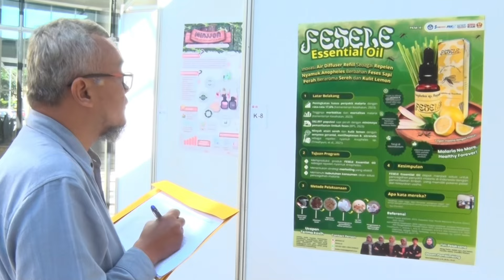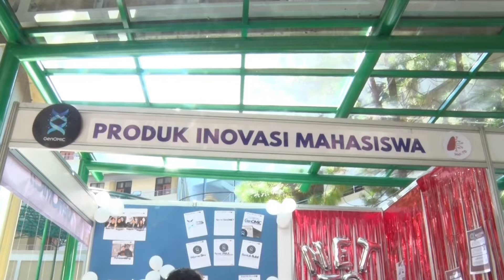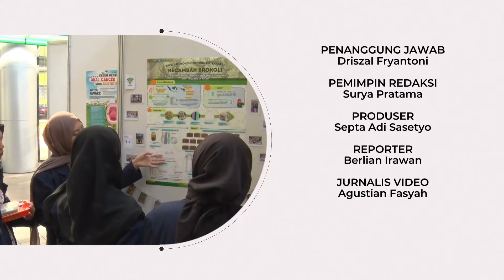BRIN Goes To Campus! Gelorakan Riset & Inovasi untuk Indonesia Maju | BRINDAILY NEWS (18/07/2024)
Halo KawanBRIN...

Saksikan Program BRINDAILY NEWS yang menyajikan informasi terkini seputar Riset dan Inovasi Nasional.

Edisi kali ini BRINDAILY NEWS akan menyajikan informasi terkait:

00:00 Pembukaan
02:50 Berita 1 : BRIN Goes To Campus, Gelorakan Momentum Hakteknas Ke-29
04:13 Berita 2 : Sambut BRIN Goes To Campus Civitas UNPAD Pamer Hasil Riset dan Inovasi Mahasiswa
05:45 Berita 3 : Produk Inovasi Mahasiswa UNPAD Siap Diterapkan Di Masyarakat
06:42 Penutup

Sumber :
Narasumber : Nur Tri Aries Suestiningtyas, Prof. Rina Indiastuti, Vira Kusuma Dewi
Redaksi: Surya Pratama
Produser: Septa Adi Sasetyo
Penulis Naskah: Berlian Irawan
Pembaca Berita: Berlian Irawan
Jurnalis Video: Agustian Dan Septa
Operator Kamera: Agustian
Penyunting video: Septa Adi Sasetyo

Produksi Pewartaan Digital (BRIN TV) Tahun 2024

KawanBRIN saksikan terus tayangan BRIN TV melalui kanal Youtube BRIN Indonesia

Tentang BRIN